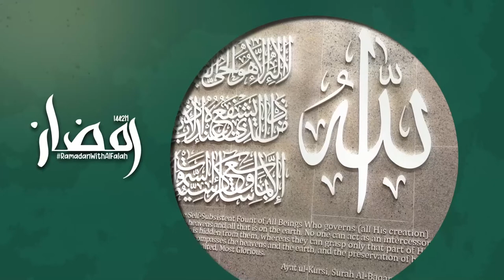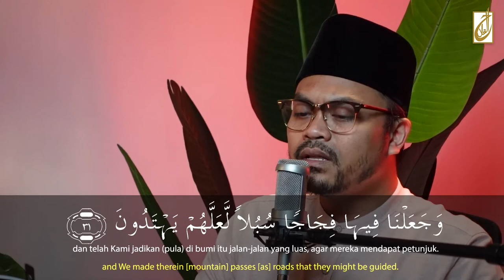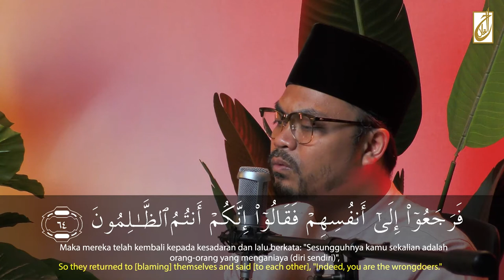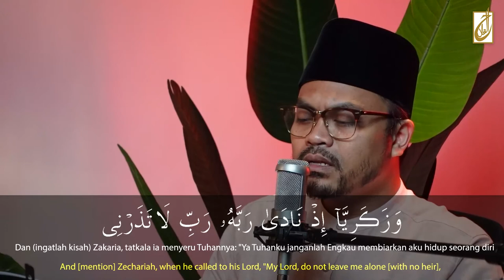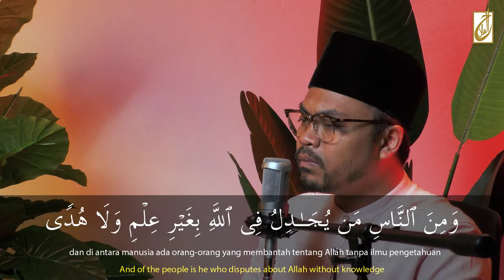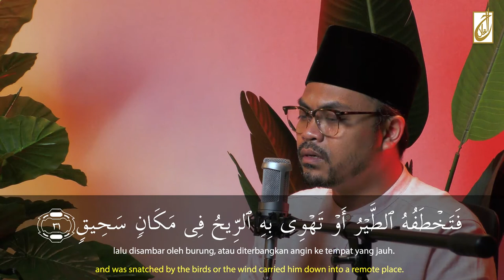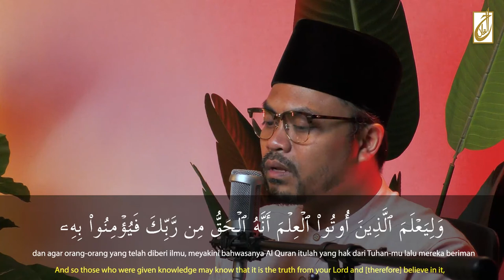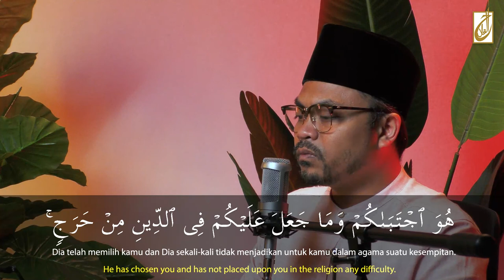Read and Listen | Al-Quran Recitation [Juz 17]